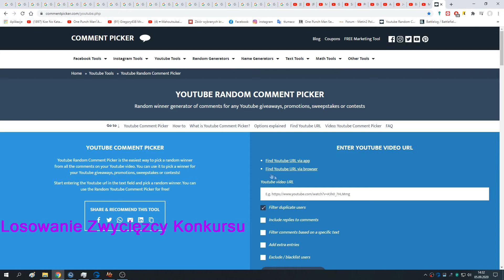Metin2 Polska Mixtape#60 Ruletka Dusz/ Wyb. Szafir /Nowa Biżuteria(rękawice,talizmany) 20.4 +KONKURS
Mój Osiemnasty filmik z głosem 😱

Planujesz zacząć grę w Metin2 ?

Konkurs:
Do wygrania kupon 1x50sm (Zwycięzca zostanie wybrany spośród komentarzy)
Co trzeba zrobić żeby wygrać? Zostawić like'a, komentarz ze swoim nickiem z gry i suba.

Muzyka:
1.Nightcore - This Is What It's Like To Be Gay || Lyrics
2.Wiatr ft. be vis, Sobel - Testarossa
3.Arc North x Rival x Laura Brehm - End of Time
4.Mahouka Koukou no Rettousei CD1: 19 Miyuki